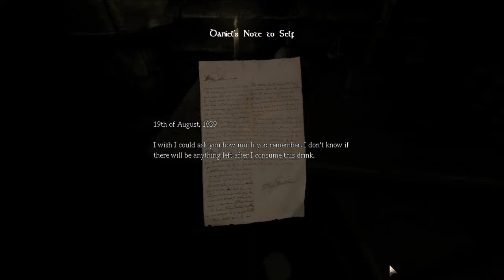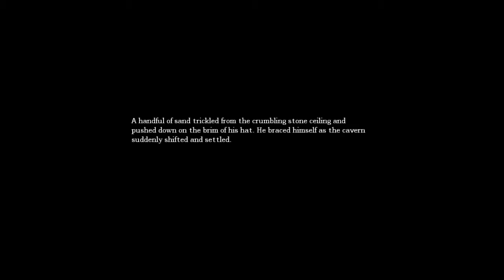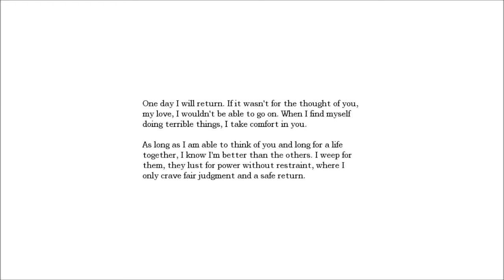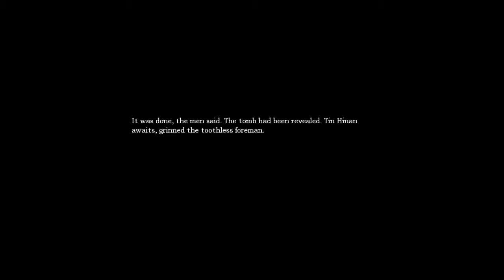Amnesia The Dark Descent: Part 1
Jadedsilk takes point as we descend into the dark world of Amnesia.